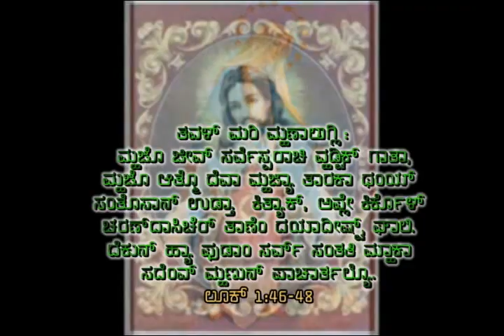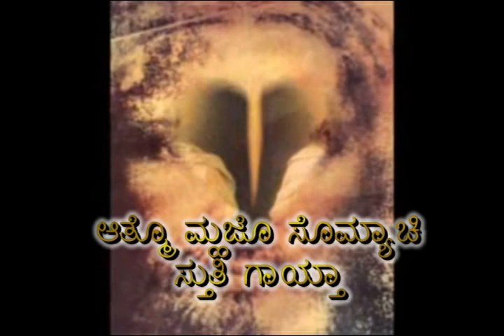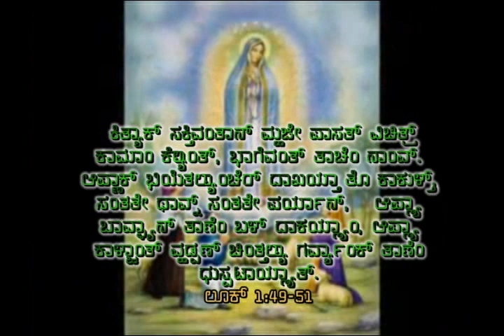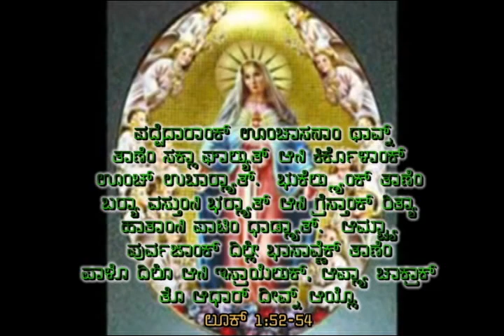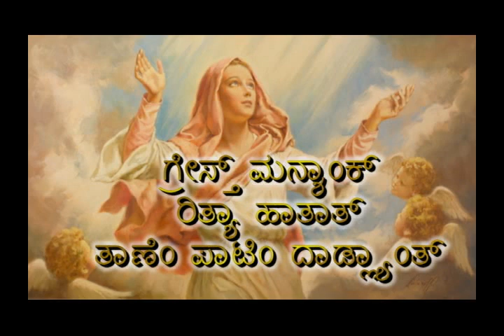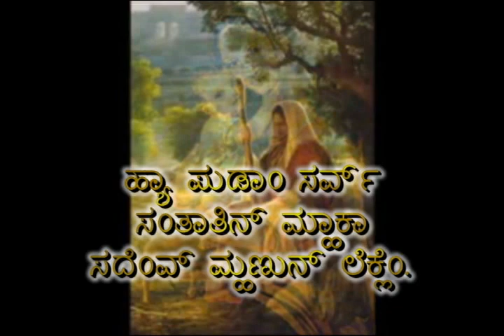Othmo Mhujo Somyachi Stuthi Gaita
Konkani Mother Mary Song